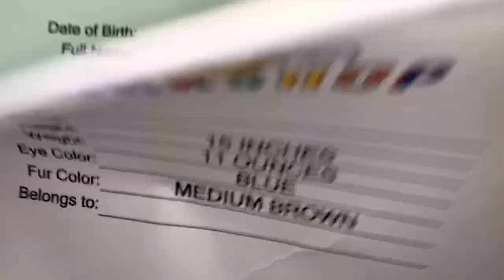ANIMAL CROSSING x BUILD-A-BEAR! Tom Nook + Isabelle Unboxing!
Animal Crossing: New Horizons Build-A-Bear talking plushies are here! We ordered them from the website... but the packing job was terrible. Poor Tom Nook and Isabelle!